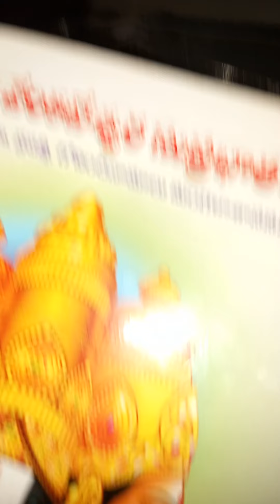అమృతం పంచక పోతే మృత దేహం..పరిపాలన.. తప్పదు.. | Radha Manohar Das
హరే కృష్ణ.